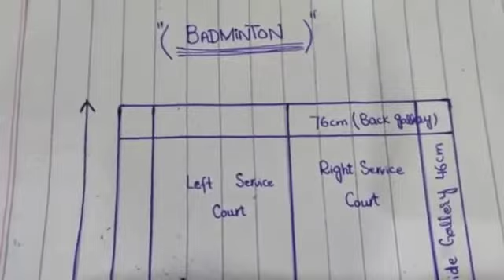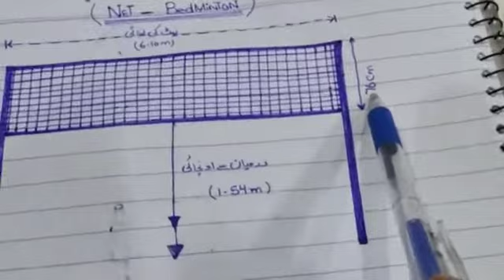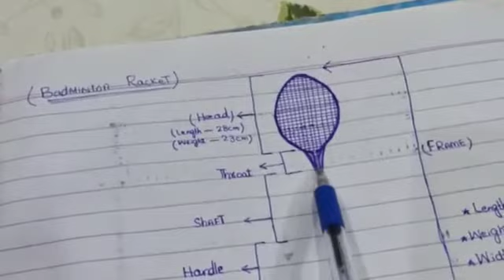Badminton Court Measurement|Badminton Court Marking | Badminton Net/Racket/Shuttlecock Measurement.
Badminton court
Badminton
Game
Sports
Court marking
Marking plan
Shuttle measurement
Racket measurement
Net measurement
Badminton Court measurement
Beadminton size
Singles/double